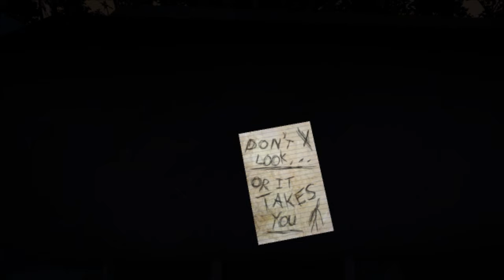Slender ep.2 "I escaped the pedophile!"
game (I HAVE NO IDEA IF IT'S SAFE OR NOT, DOWNLOAD AT YOUR OWN RISK)!
(I think i'm going to turn this into a series where I try to find all the pages, because the slenderman just can't scare me)